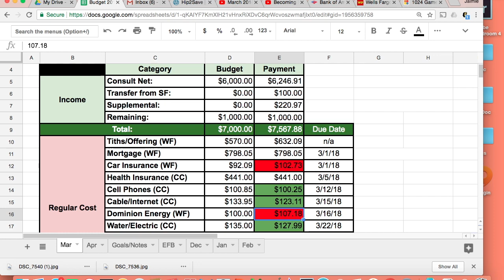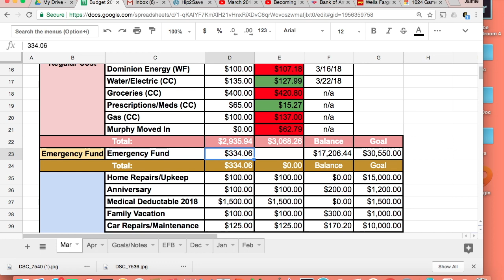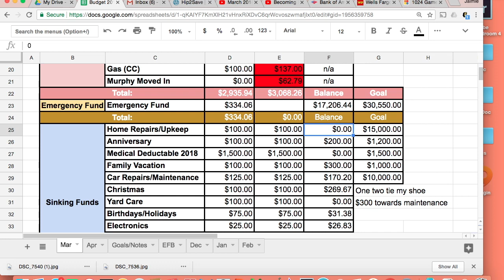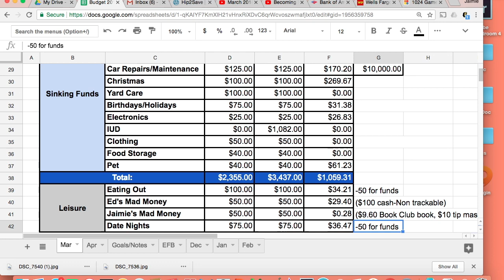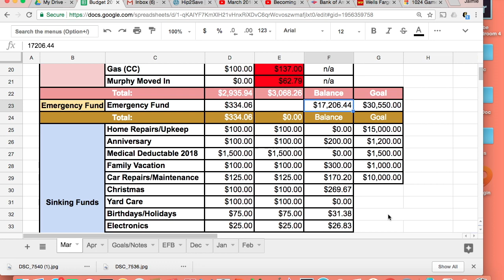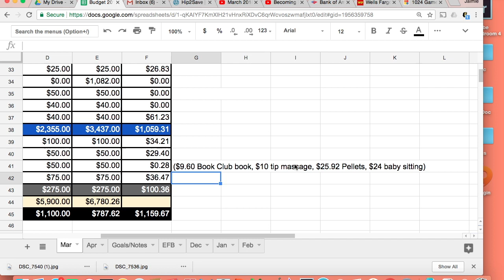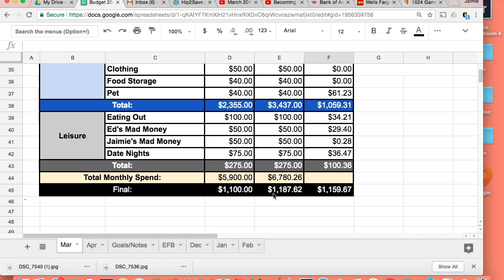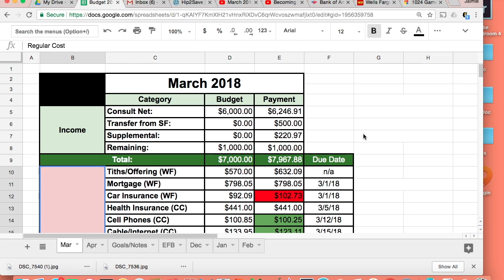March 2018 Budger Report - Real Numbers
March had a great income followed by a great amount of medical bills :)